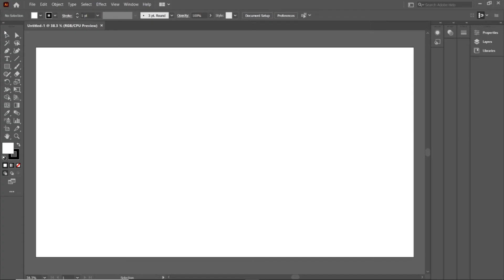A 3D EGG| Adobe Illustrator Tutorial For Beginners| Illustrator 2022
In this video you will learn how to make a 3d egg in adobe illustrator 2022 in just few easy steps. This is a complete beginners tutorial and if you have any queries do drop down in the comment box below.